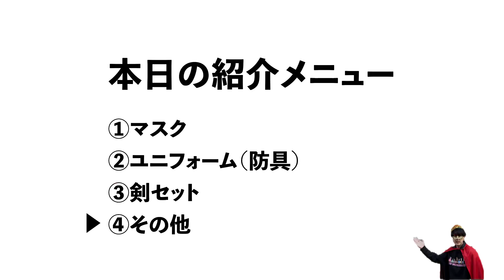『フェンシング』を始めるには何を買えばいい？値段は？徹底解説！【東京フェンシング商会にお邪魔しました】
初めまして！「さときんぐ」という名前でフェンシングを普及させるためにフェンシングに絡めた企画を投稿しているものです。

こんな格好していますが、
🚩全日本選手権準優勝
🚩フルーレ種目ナショナルチーム
🚩エペ種目ナショナルチーム
現在はフェンシング日本代表のアナリストとして海外遠征のサポートを行っております。
その他メンバーも全員元日本代表で活動していたメンバーです！

その他動画もよろしくお願い致します🙇

依頼、応援、クレーム、誹謗中傷は下記SNSまで！

🚩さときんぐchオリジナルTシャツはこちらから！